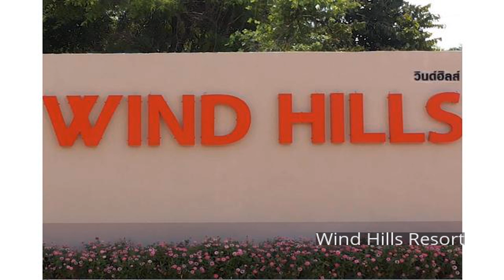Wind Hills Resort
Wind Hills Resort is a popular choice amongst travelers in Khao Yai, whether exploring or just passing through. The hotel offers guests a range of services and amenities designed to provide comfort and convenience. Car park, room service, restaurant, laundry service are there for guest's enjoyment. Guestrooms are designed to provide an optimal level of comfort with welcoming decor and some offering convenient amenities like television LCD/plasma screen, mirror, towels, closet, non smoking rooms. Take a break from a long day and make use of garden, water sports (motorized). For reliable service and professional staff, Wind Hills Resort caters to your needs.